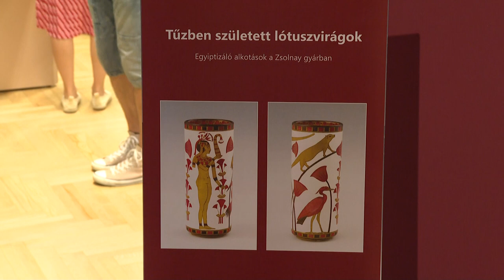Múzeumok éjszakája Pécsen - megnyílt az Egyiptom inspirálta alkotások kiállítása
A Zsolnay gyár ókori Egyiptom inspirálta alkotásaira irányította a figyelmet a Múzeumok Éjszakáján június 22-én megnyílt új kiállítás Pécsen. A tárlat a Tűzben született lótuszvirágok címet kapta. Az alkotások a Janus Pannonius Múzeum Zsolnay gyűjteményében láthatók.